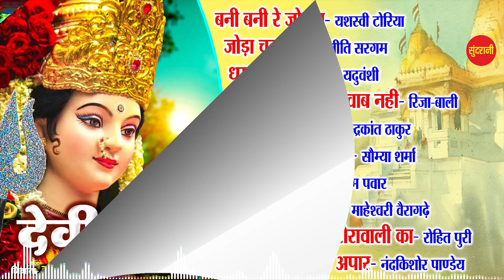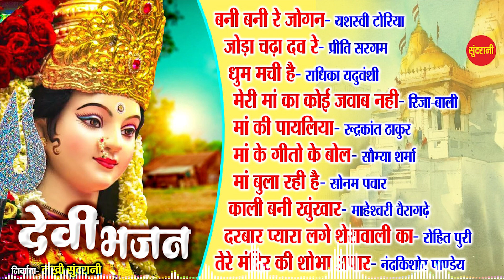HindiJukebox - Devi Bhajan - Devotional Song - Hindi Bhajan - 2023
Editor : Anjali Singh
Song Collection : Ajay Sahu
Graphics : Sushil Yadav
Producer : Lakhi Sundrani
Director : Mohan Sundrani
Youtuber : Anjali Singh

   / videowor...​